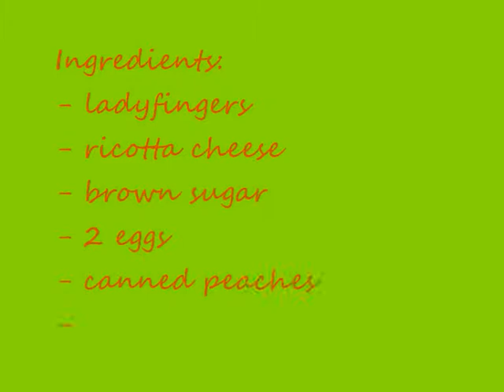Tiramisu per bambini